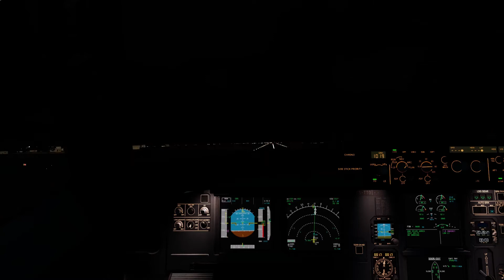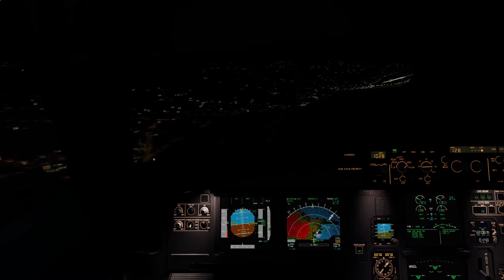TP1715 LPPR-LPMA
Desta feita, voo noturno desde o Porto até à Madeira.